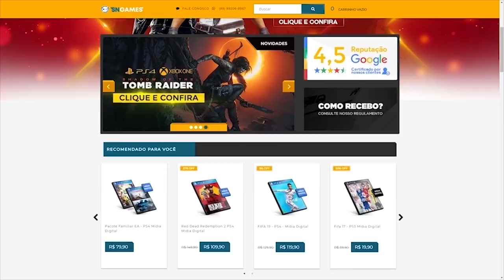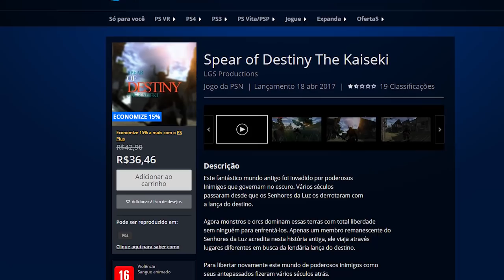A Pior CÓPia De 'Dark Souls' Que VocÊ Vai Ver!